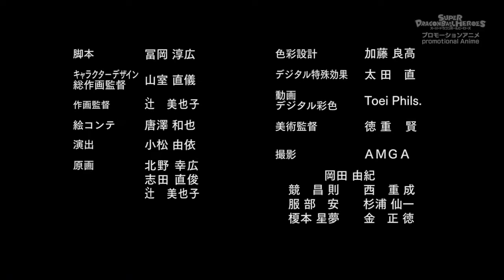Super Dragon Ball Heroes Ep 13 HD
Sorry I'm late on uploading this, I was at work, hope you enjoy.